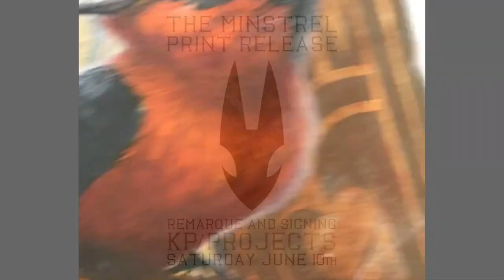My Movie 51